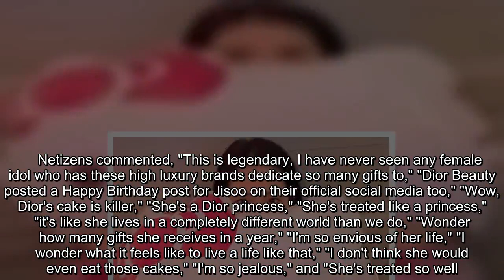"She's treated like a princess" netizens are impressed with how luxury brands treat BLACKPINK's Jiso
"She's treated like a princess" netizens are impressed with how luxury brands treat BLACKPINK's Jisoo.